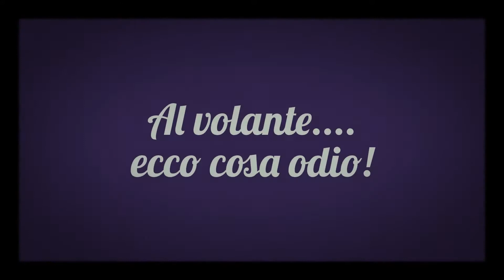AL VOLANTE... ECCO COSA ODIO!!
Scambiamo quattro chiacchere!